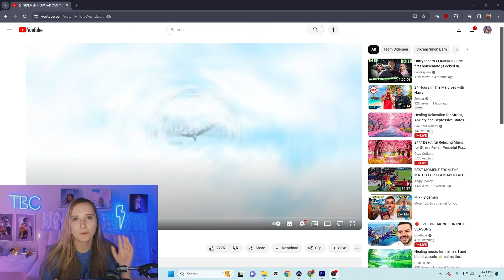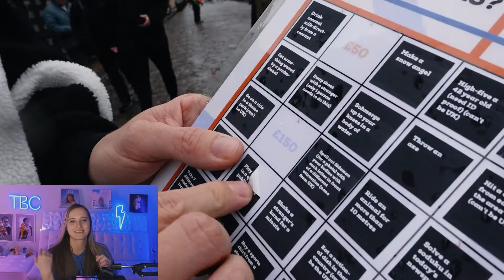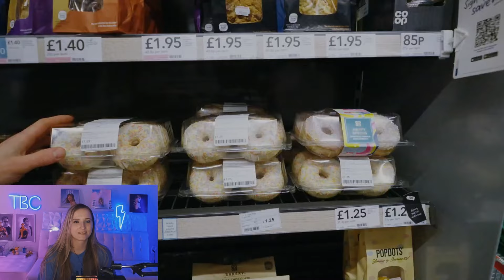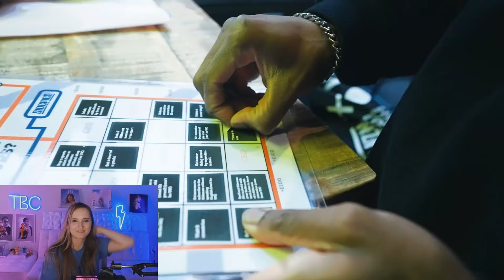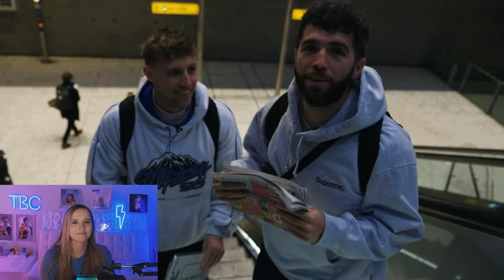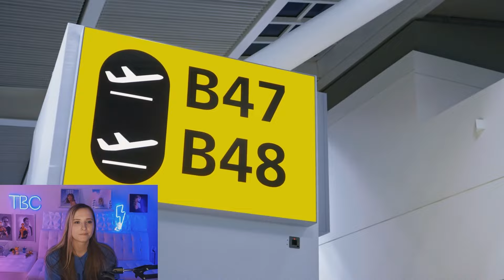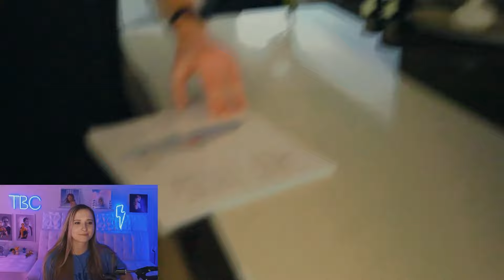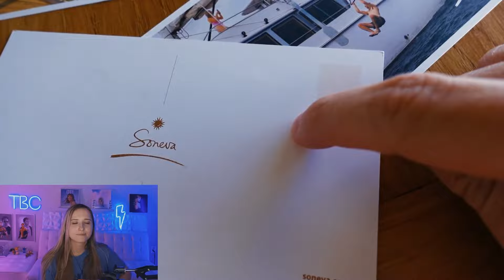REACTING TO SIDEMEN HOW FAR CAN YOU GET IN 24 HOURS